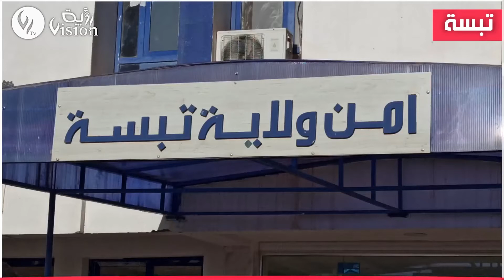شاهد..تفكيك شبكة دولية مختصة في المتاجرة وتهريب المخدرات الصلبة بتبسة